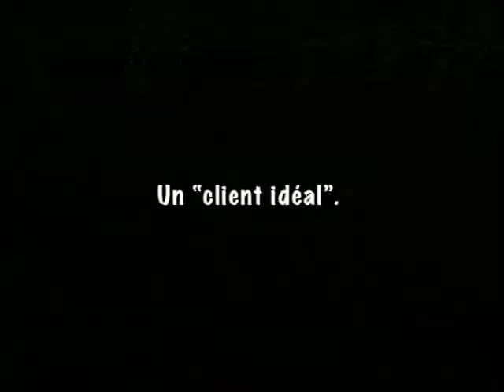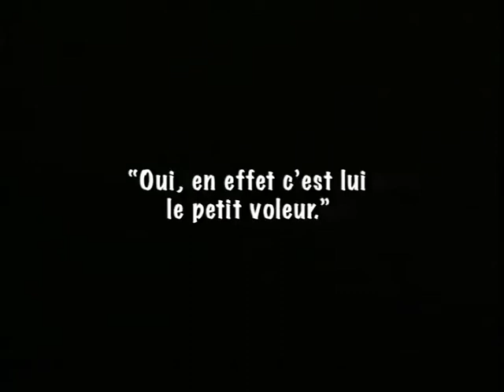La poursuite.mov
Scène de la poursuite, nous présentons ici une "ossature", le playback final arrivera bientôt.
Oliver twist
ciné concert
H et C LOHBRUNNER